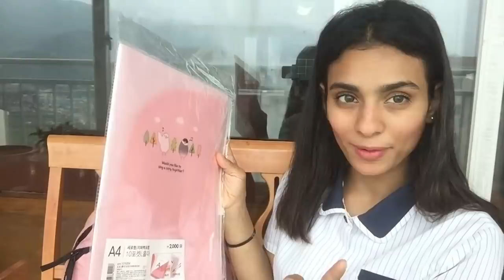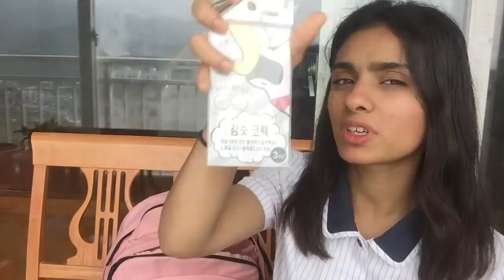مشترياتي المدرسية|العودة الئ المدرسة|2019📚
family9 stars

skyler2050